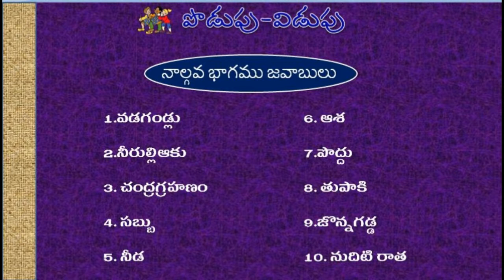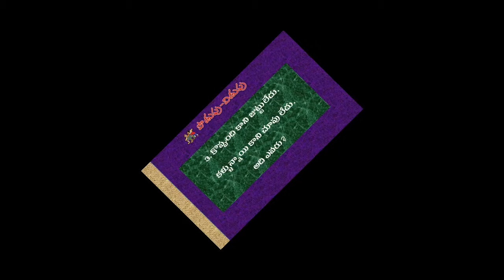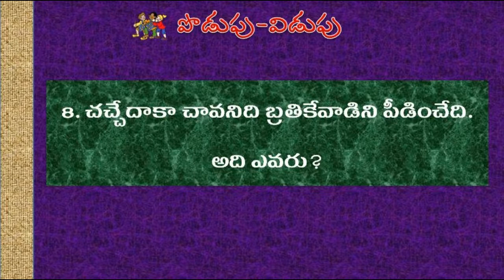Telugu podupu kathalu-5|S.V.J.Creative Studios||A.S.R.Mohana Rao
About:
Telugu short Tiles to encourage and inspire children to develop Telugu language

Cast
A.S.V. JAAHNAVI

Recording Studio
SVJ Creative Studios

Presented by
Eye glance channel